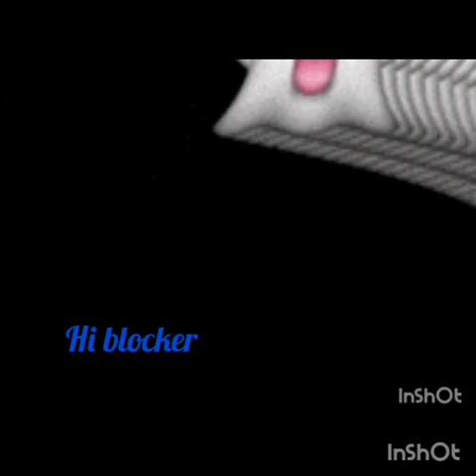SNITCH CITY, BOTTS @ AGENTS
DBolders7THANKS